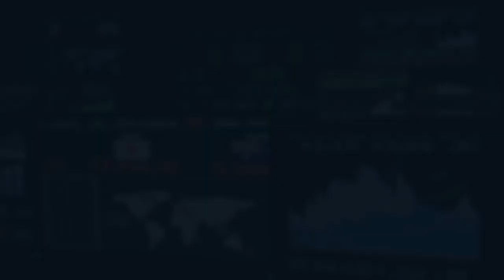Market Update with Senior Market Strategist Ryan Detrick - GRFTFS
LPL's Senior Market Strategist Ryan Detrick joins the GenWealth dream team for an update on the market and tips you should consider on the old adage "sell in May and go away."

Check out the Get Ready For The Future Show LIVE every Wednesday at 11:30am, right here on YouTube!

The opinions voiced in this material are for general information only and are not intended to provide specific advice or recommendations for any individual. All performance referenced is historical and is no guarantee of future results. All indices are unmanaged and may not be invested into directly. To determine which investment(s) may be appropriate for you, consult with your attorney, accountant, and financial advisor or tax advisor prior to investing.